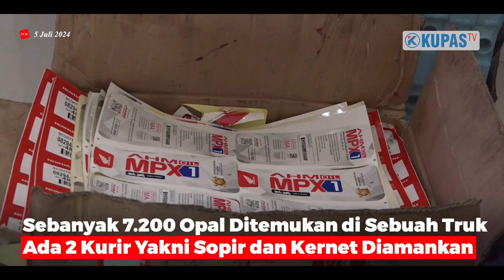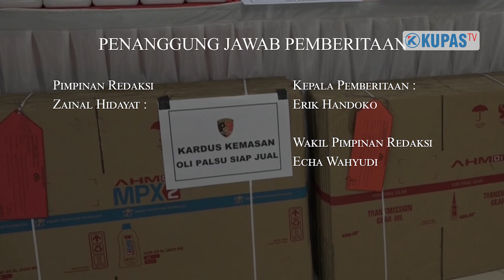Polisi Bongkar Sindikat Oli Palsu Beromzet Miliaran Rupiah di Lampung